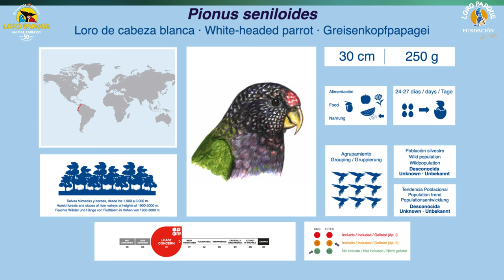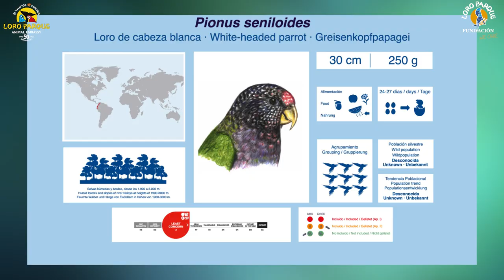Video Encyclopedia of Parrot Species - #277 Pionus seniloides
Today, Pionus seniloides.